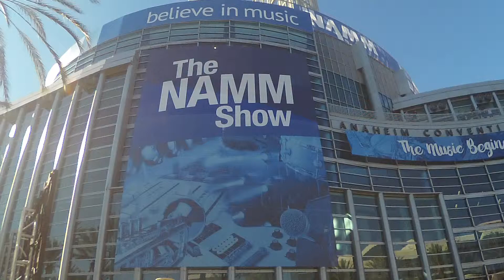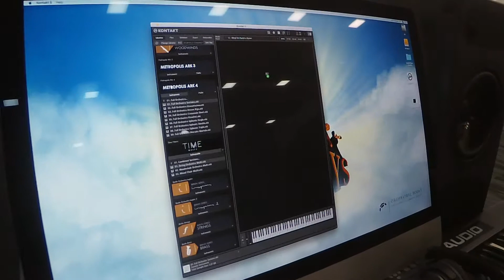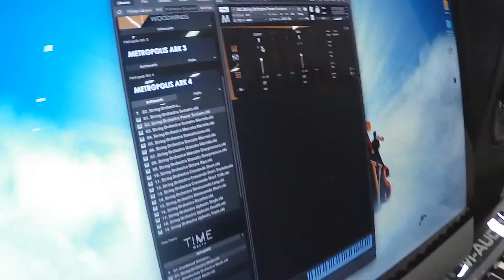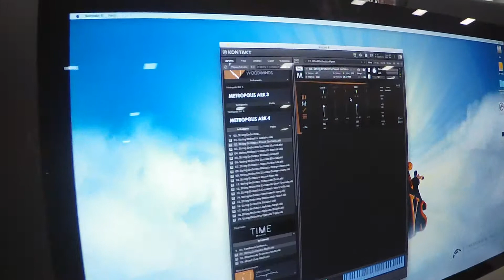NAMM 2019 | Orchestral Tools | KUCR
Orchestral tools specializes in virtual instruments, mainly orchestral. They focus on the film scoring market with one of the largest sample collections of virtual orchestras. Their samples come from their work with renowned musicians from the world-famous orchestras of Berlin, that makes their collections the standard toolset of professional film composers.